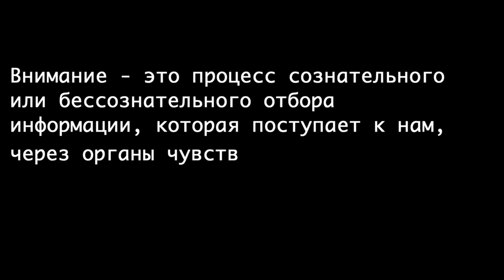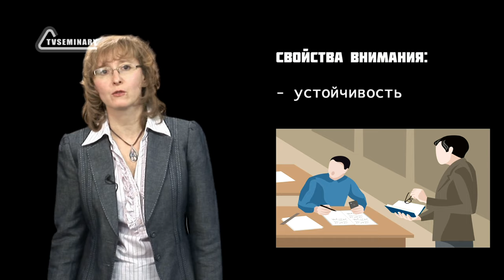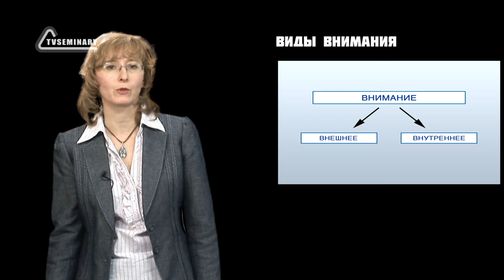GS501 M2 W3 L05 Внимание и его основные свойства